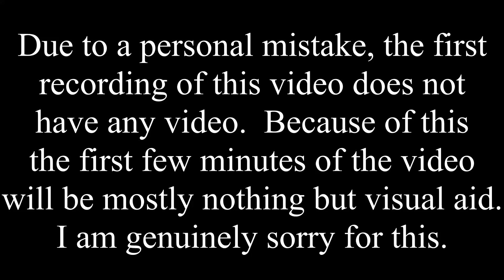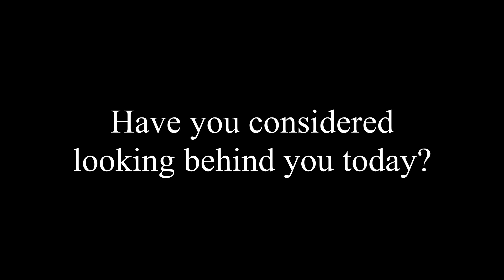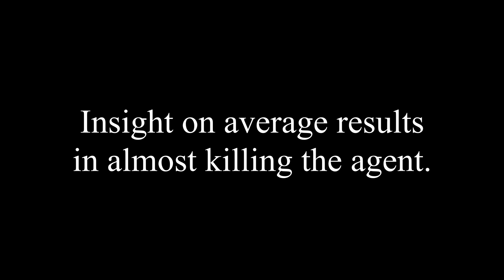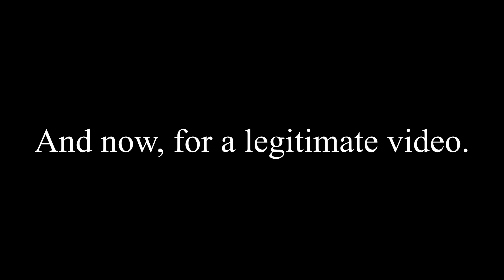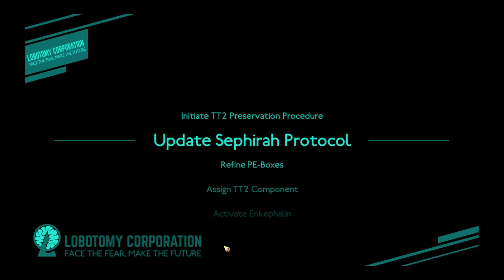Lobotomy Corporation Second run, Part 5 (or I Want It That Way)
On today's episode, we turn off the visual recording, nearly lose someone repeatedly for doing their basic job, and try to put an apple back into its cage.